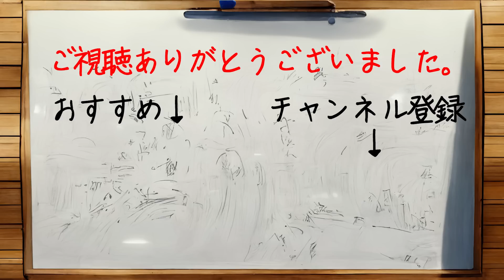AIが考えた TotK 最強武器ランキング Top10【Copilot】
〇今回の質問
　「最強スクラビルド武器ランキングを教えて」①～⑩
〇ＡＩ先生
　Bing Copilot
〇攻略ゲーム
〇文章読み上げソフト
　Ｑ：CeVIO AI 小春立花
　Ａ：CeVIO AI 弦巻マキ
〇効果音
　効果音ラボ